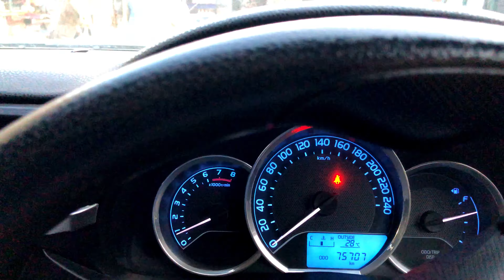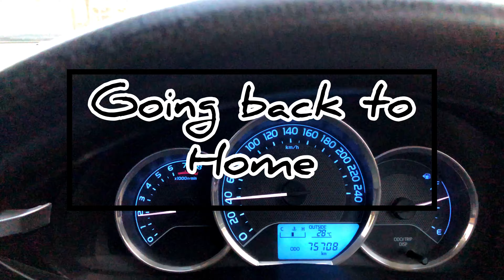Village marriage Pakistan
The village marriage in Pakistan is very traditional and ful with fun and enjoy